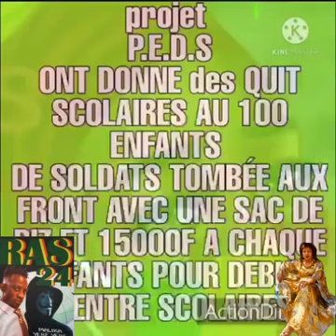F.P.R la force patriotique pour la Renaissance Malikaw vous la fierté du Mali 💪💪💪